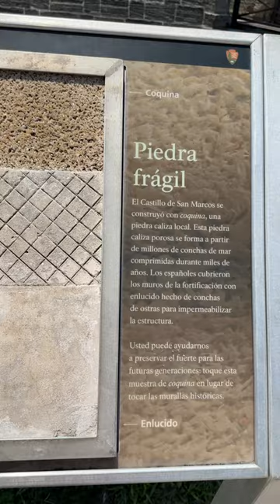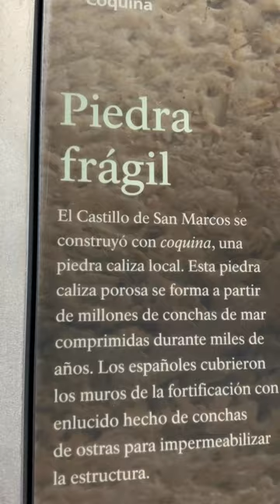Coquina at St. Augustine!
Special Thanks to my God, Family, Friends, Faith, and all
of the content creators including to the following:
Phillip Anthony
Michael Cheval
Stephen Harlan
Patrick Guyton
Chris DeRubeis
Thomas Easley
Steven Quartly
Alexei Butirskiy
Jamie Travis
EdsonCampos
Stay blessed
Please know that all the words and views expressed are solely those of my own. No products or services were given in exchange for favorable or unfavorable comments. I and I do this as a tribute to all those enjoying life and in hot pursuit of perfection.